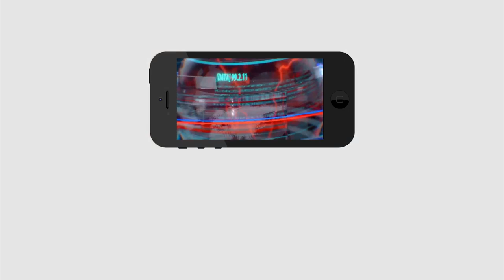Court Fire on Achennaidu Case | జగన్ కు కోర్టు అక్షింతలు, అచ్చెన్నాయుడి కి ఏం చేశారు..?